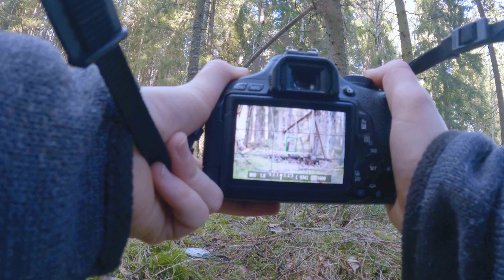MÅLAR VOLVO OCH STYCKAR VILDSVIN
Ni bad om det så här är det, en lång vlogg på 3 dagar!